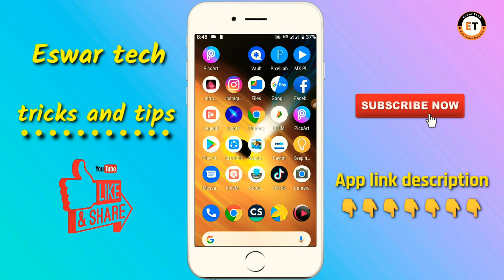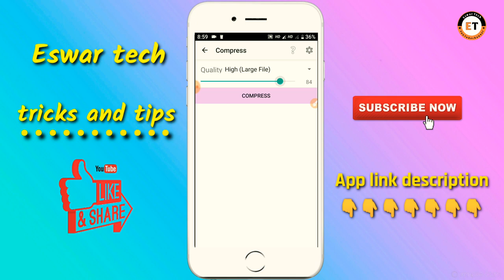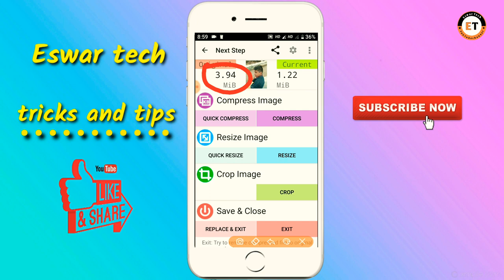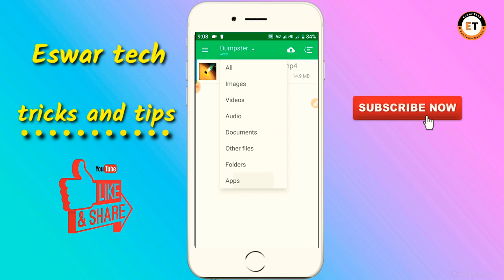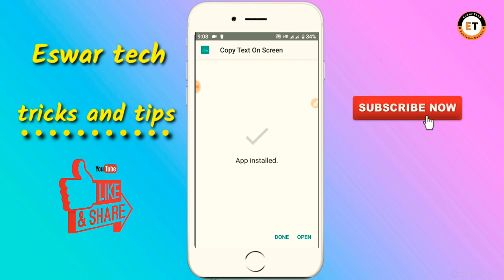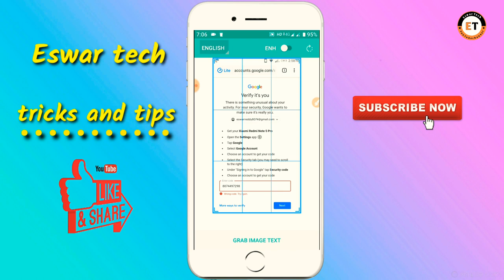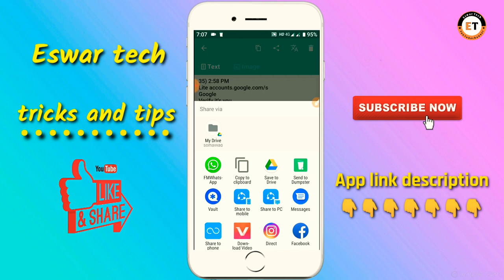మీ మొబైల్ లో తప్పక తెలుసుకోవాల్సిన top 3 applications, how to new tricks applications